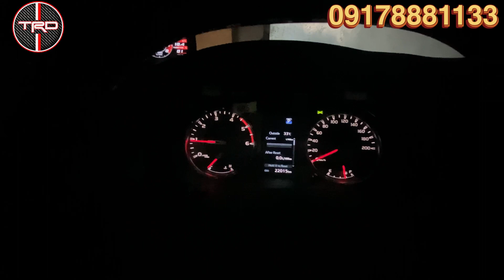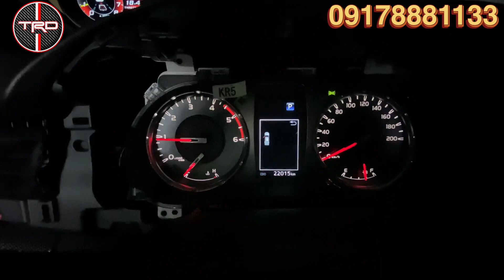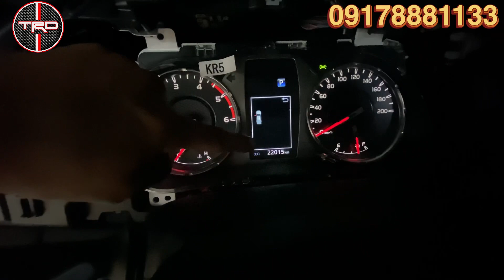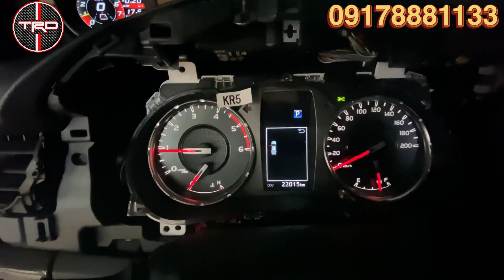HILUX FORTUNER GR Sports Panel ORIGINAL | Brand new